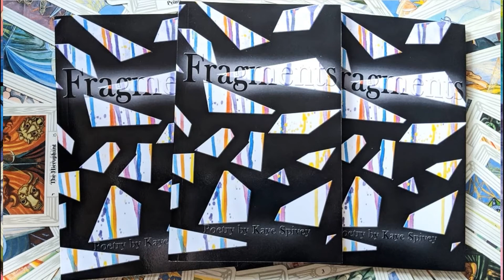What's with Straight Girls Writing Gay Fanfiction?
In this video I discuss the phenomenon in fan culture to find the gay in everything. Specifically, why do young women insist on pairing up male characters who otherwise present straight in the media they appear in? I offer an explanation for why, but let me know what you think and check out the resources below.

Rowan Ellis is a great resource if you want to look further into questions like queerbaiting and gays in media.

The Artisan Geek also goes into the subject of fetishizing gay men, specifically talking about Yaoi

Tumblr going off about the gender disparity that leads to M/M character shipping: